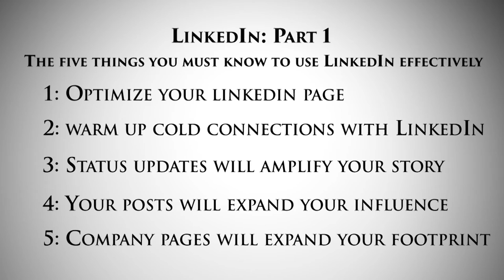LinkedIn Part 1: The Five Things You Must Know to Use LinkedIn Effectively